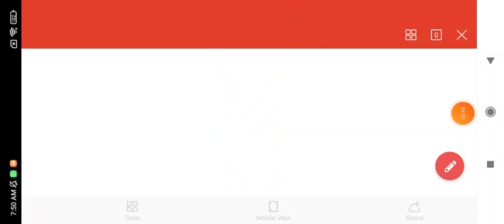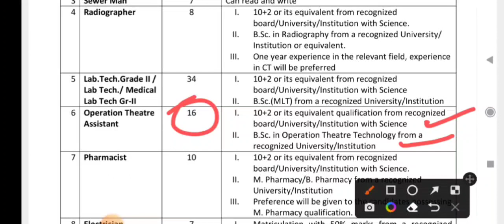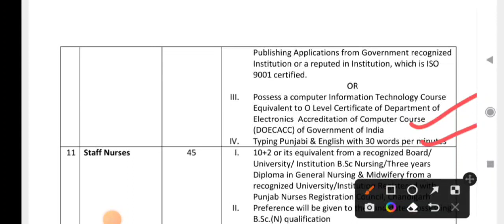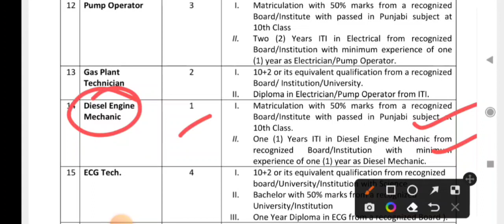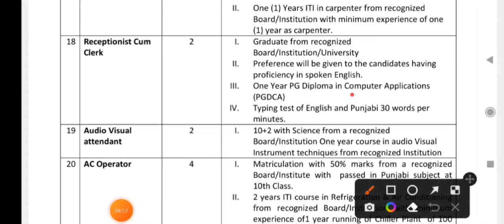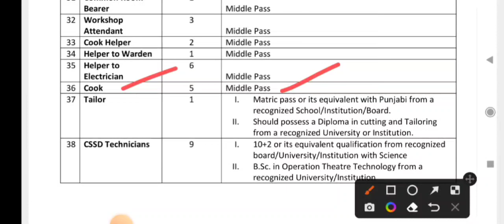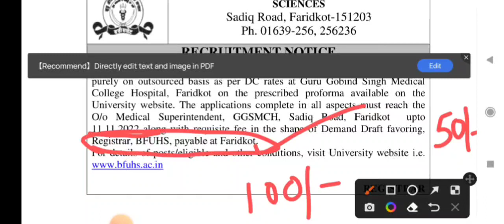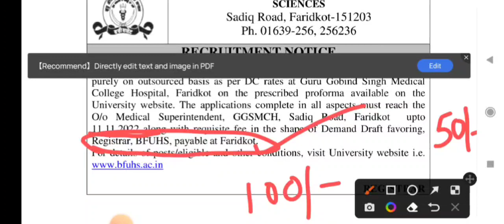Baba Farid University of Health Science Recruitment 2022|| Ward Attendant, Staff Nurse, Cook, Helper